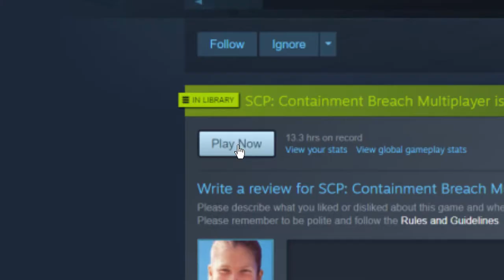Class-D Persons Have Escaped.